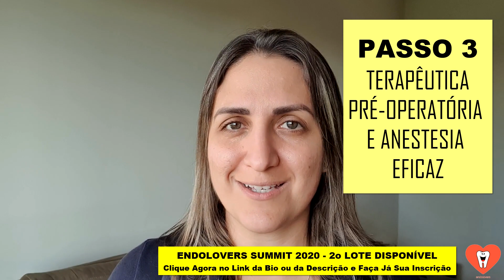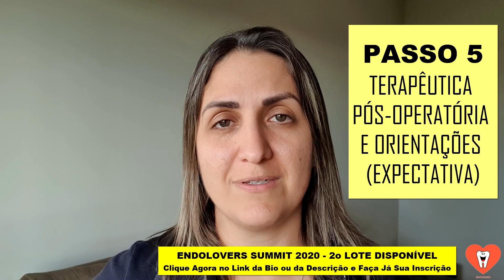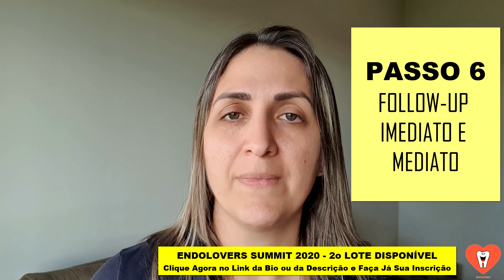RECEBA INDICAÇÃO DE NOVOS PACIENTES JÁ DISPOSTOS A TRATAR COM VC - 6o PASSO ATENDIMENTO DE URGÊNCIAS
A diferença entre o paciente sair apenas satisfeito com o seu atendimento ou sair SUPER satisfeito com o seu atendimento e te indicar novos pacientes pode estar nos pequenos detalhes.

Se para você é IMPORTANTE receber indicações de novos pacientes, inclusive já dispostos a fazer o tratamento com você, recomendo que você aplique de maneira consistente esse 6o passo inclusive nos seus atendimentos eletivos!

Confira em nossa Quick Tip de hoje com Fernanda Signoretti, MSc, Ph.D.@fernandasignoretti!

Quer ajuda contínua, confiável e qualificada em endodontia?

ENDOLOVERS Mentoring: Clique JÁ no link abaixo e veja como participar do Exclusivo Programa de MENTORIA da ENDOLOVERS: